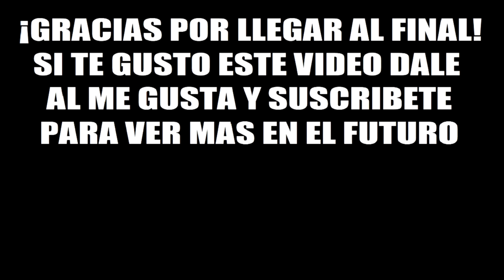PRIMER APARICION DE WOLVERINE - THE INCREDIBLE HULK 180 & 181 - RESEÑA / CRITICA / REVIEW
La primer aparicion de Wolverine y Origen del personaje en The Incredible Hulk 180 y 181
REVIEW / CRITICA / ANALISIS / REVISION / CHARLA / TALK / OPINION / RESEÑA / REACCION / COMENTARIO